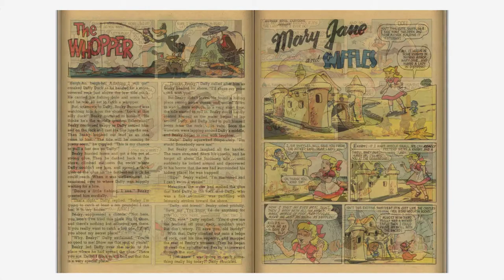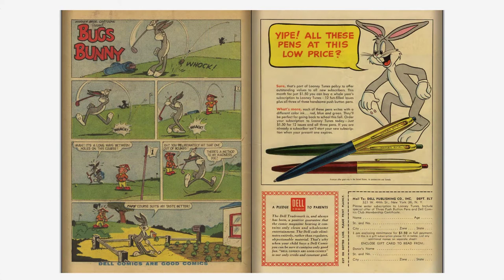Looney Tunes and Merrie Melodies Comics #202